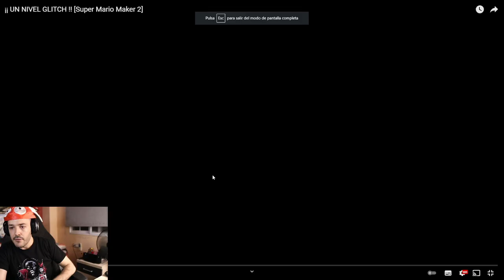Terminando la odyssea | BTD6 3/6/22